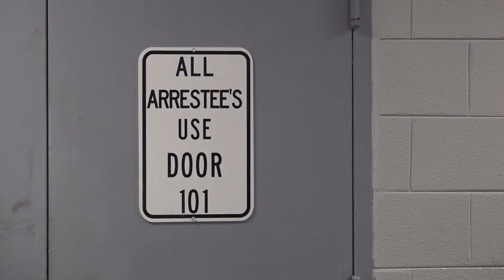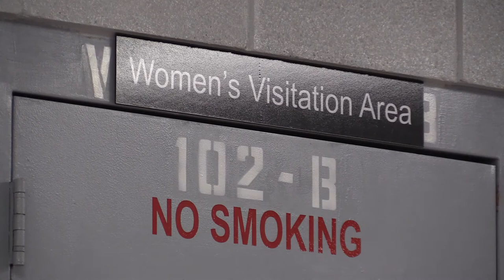Group Blames Money For Jail Overcrowding, Expansion Push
A new report from the Kentucky Center for Economic Policy finds that financial incentives are prompting counties to overlook their jails and construct bigger facilities.